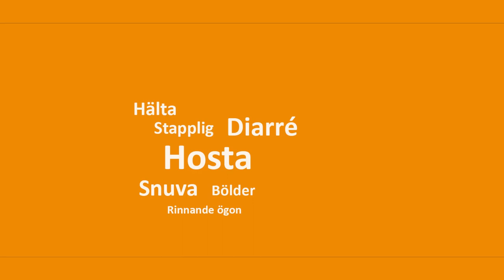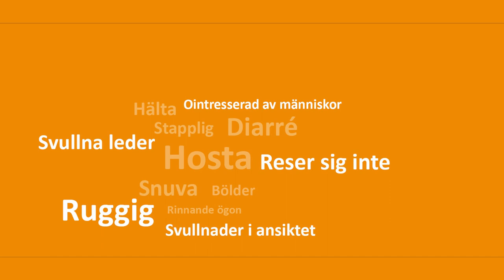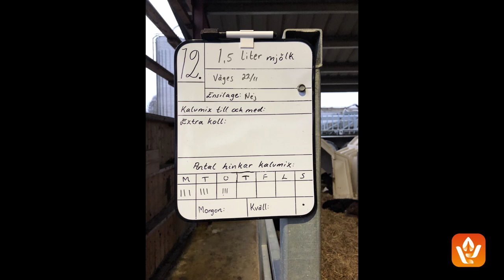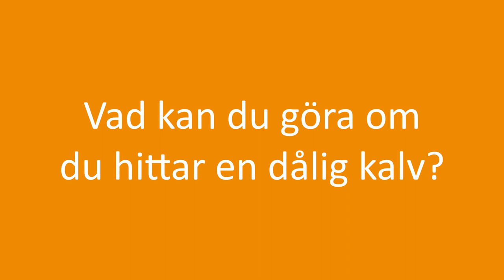Kalvhälsa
Kalvarna är din framtida produktion och deras välmående är därav A och O. Genom att ge kalvarna de bästa förutsättningarna så gynnas deras tillväxt och de får bättre motståndskraft mot sjukdomar.
I filmen kommer du få svar på tre frågor om kalvskötsel och kalvhälsa
• Vad kan du som djurägare göra?
• Vad kan veterinären göra?
• Hur kan ni tillsammans arbeta förebyggande?